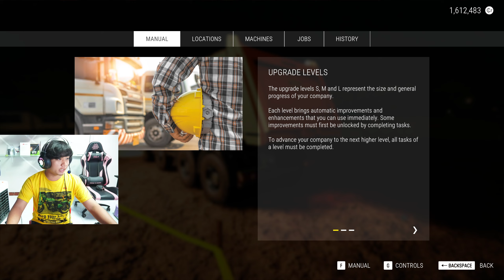งานใหม่ทอยดินเก็บมุมสระใกล้ๆ! ผมว่างานนี้ชิวมากนะลุง!! | construction simulator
คลิปมาทุกวัน เวลา 06:30 | 17:00 | 18:15 ทาง ช่องทาง YouTube และ Facebook | The TayLor